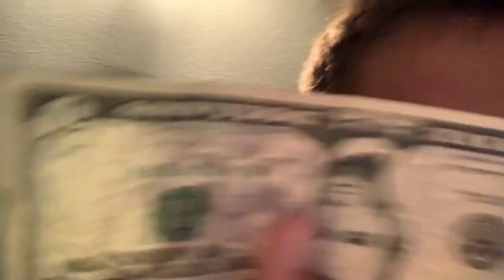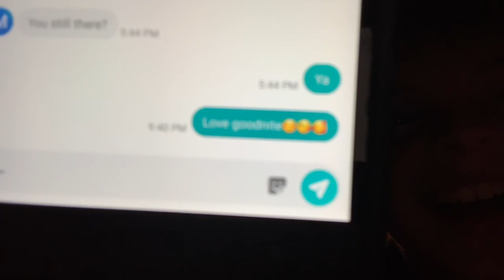Truth or Dare